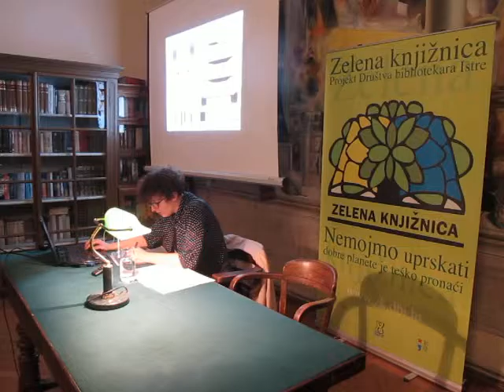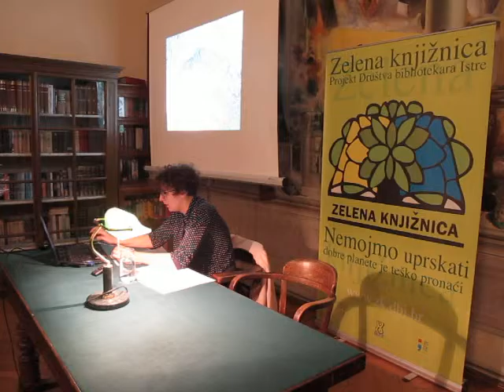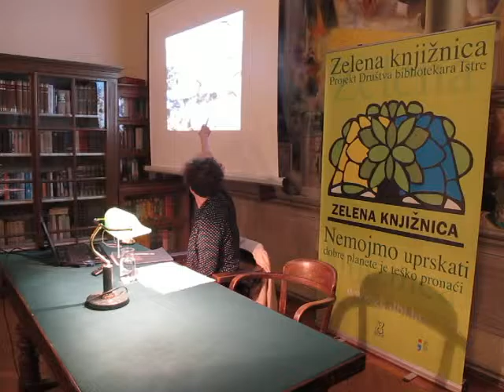Zelena knjižnica. IDA KRIŽAJ LEKO: ARHITEKTURA ANTROPOCENA 3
Predavanje Arhitektura antropocena održala je u sklopu Zelene knjižnice arhitektica Ida Križaj Leko u petak 20. studenog u Sveučilišnoj knjižnici u Puli u 18 sati.